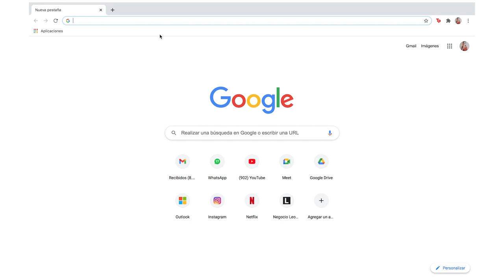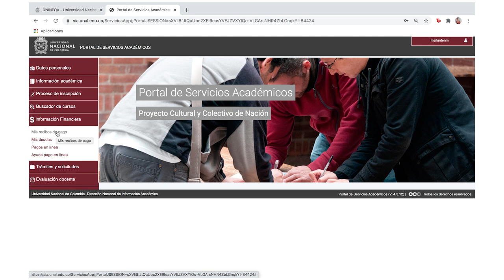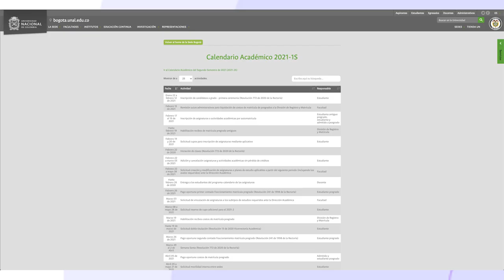¡Para tener en cuenta! Novedades Pago Matrícula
EstudiantesUNAL Activa el sonido, escucha las novedades que tiene la UNALBogotá en su pago de matrícula para este 2021 y sigue los pasos descritos ¡Mejoramos y seguimos avanzando para ustedes!